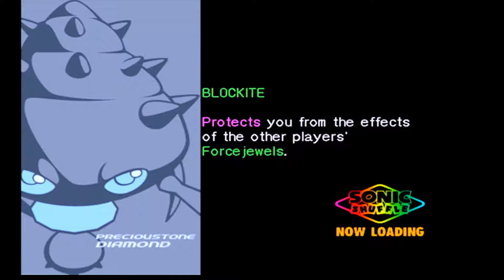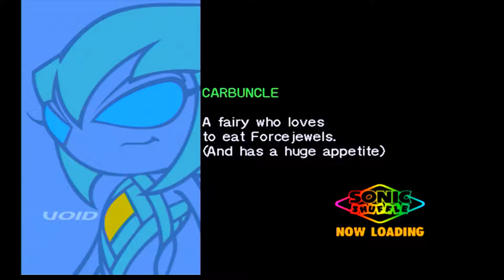Let's Play Sonic Shuffle - Part 5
Let's Play Sonic Shuffle Part 5: Just let it go!

Sheep Tackles SEGA's own attempt at the Mario Party formula featuring a larger emphasis on strategy!

Developed by the same developers as Mario Party this is a card based game on the SEGA Dreamcast.
Sonic & friends must save the mysterious dimension of Maginaryworld from total desctruction by collecting the mysterious Precious Stones!

Featuring Versus Party game action this is. Sonic Shuffle!